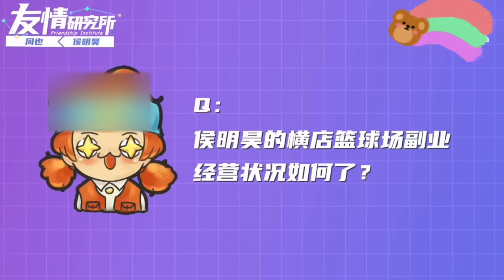广告鬼才！侯明昊周也王鹤棣每个人都觉得自己是第三者~周也显眼包，沉迷于捏小侯的脸